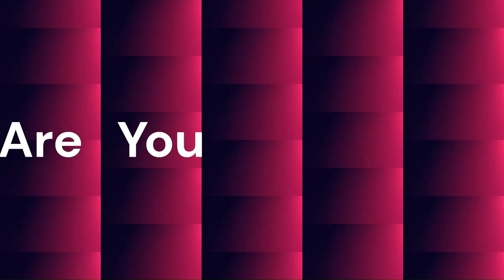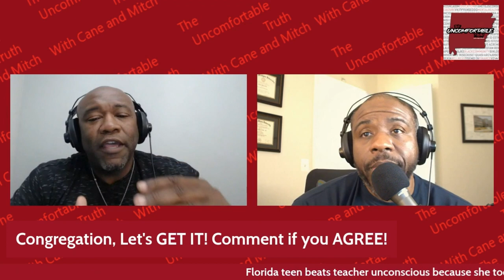He wanted his video game back at all costs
The scenario of teenage students engaging in physical or verbal conflicts with their teachers within school premises is deeply concerning and unacceptable. Such confrontations not only disrupt the learning environment but also undermine the foundation of mutual respect that should exist between educators and students. It is essential to recognize that effective education is built upon open communication, understanding, and a collaborative atmosphere. Addressing the root causes of such behavior, which can range from personal frustrations to larger societal issues, is crucial to ensure a safe and productive educational environment for everyone involved. Schools must actively promote conflict resolution skills, empathy, and mental health support to prevent these situations and foster a positive atmosphere conducive to learning and personal growth.